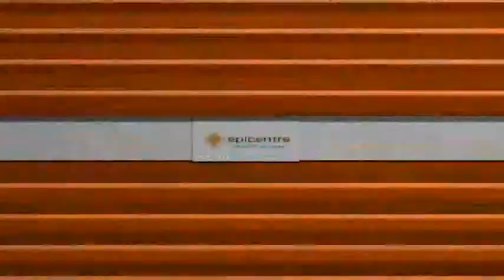Introduction - Health Management Programmes